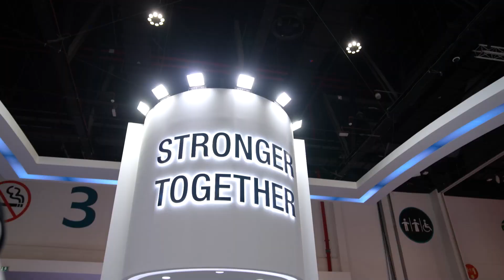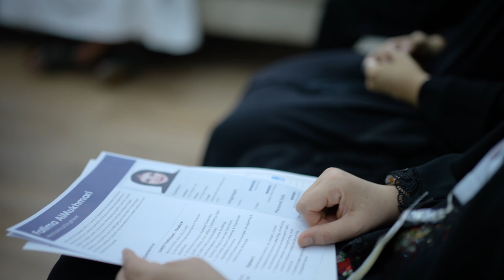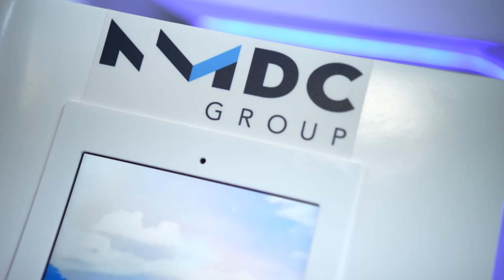NMDC Energy at Tawdheef x Zaheb 2023 - Day 2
With remarkable presence, networking sessions, and career advancement resources, TawdheefxZaheb provides an empowering environment for local talents.
Don’t miss out visiting us today at Hall 3, Stand No. J10.

حضور مميز في معرض توظيف X زاهب وأجواء محفزة وبيئة تمكينية لأصحاب المواهب المحليين.
لا تفوتوا زيارتنا اليوم في القاعة 3 جناح رقم J10.